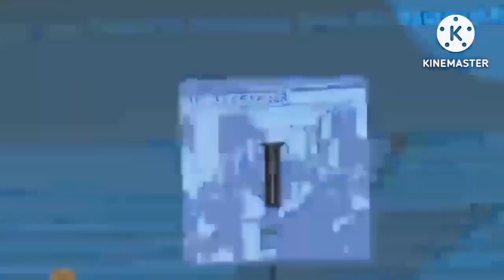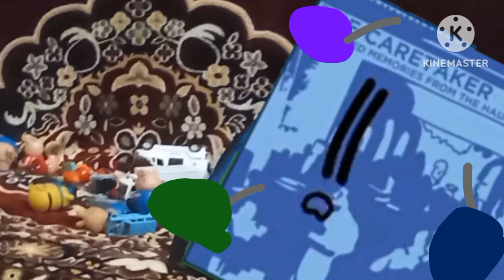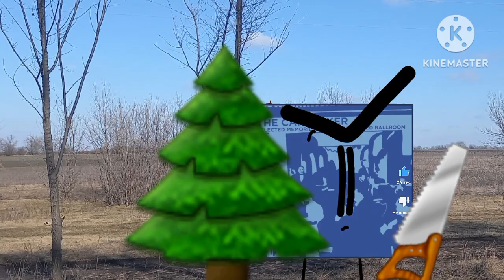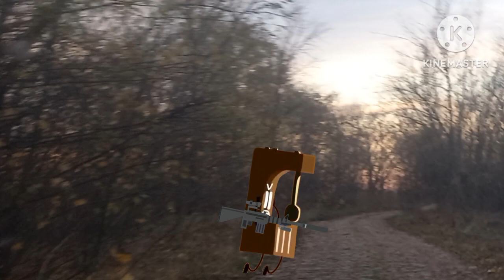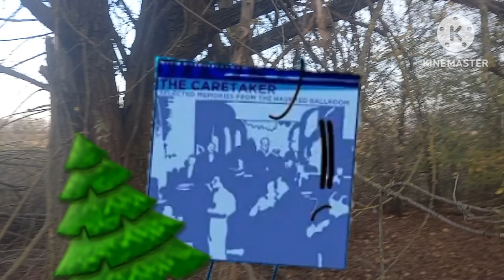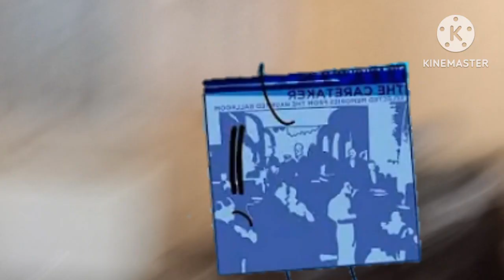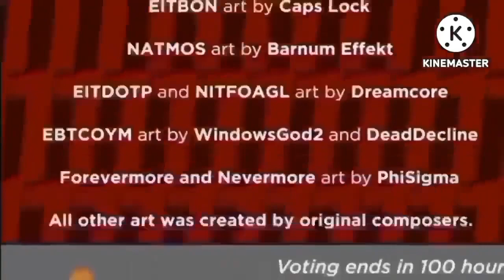Nitsoap 22 Серія Новий Год